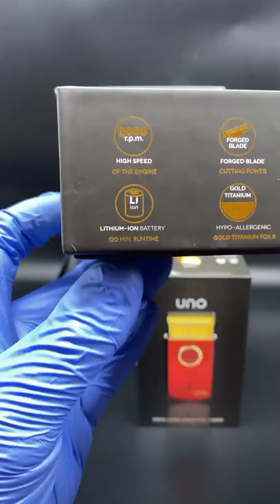StyleCraft UNO Single Foil Shaver Unboxing | iPhone Style Retail Box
Super close-cutting while keeping even the most sensitive skin free of razor bumps, ingrown hairs or skin irritation. Super sleek, lightweight design, includes a forged cutter, crunchy cutter, a plush velvet bag and protective cap. Featuring a universal USB 30-minute rapid recharge.

High torque motor
Forged blade for cutting power
Crunchy blade for guided cutting
USB rechargeable
Hypo- allergenic gold titanium foils
Pocket size micro dimensions
Protective cap for storage and travel
Corded or cordless operation
Includes forged cutter, crunchy cutter, velvet carrying case and protective cap.